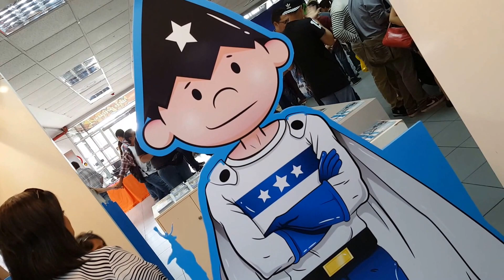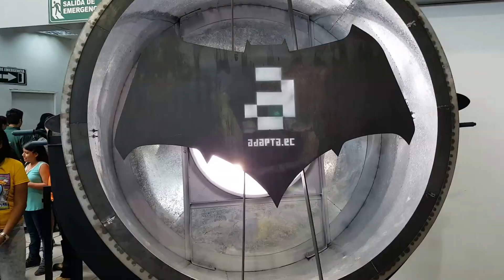CÓMIC CON ECUADOR 2016 - Recorrido - Visual - Stand - 501 ST Legión - Stand - Batman - En Vivo - GYE